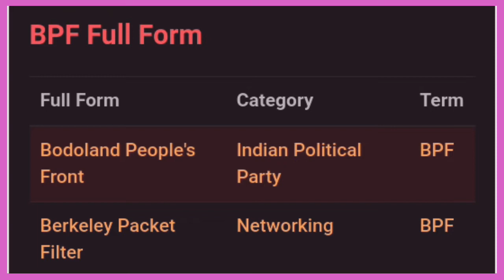bpf ka full form